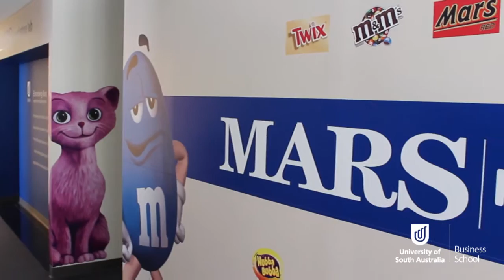Introduction to UniSA Business School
An introduction to UniSA Business School from Professor Marie Wilson,
Pro Vice Chancellor of the UniSA Business School.